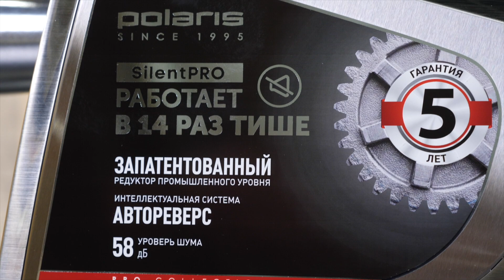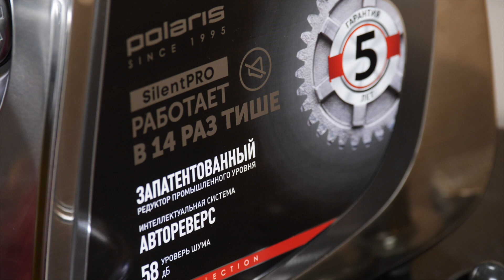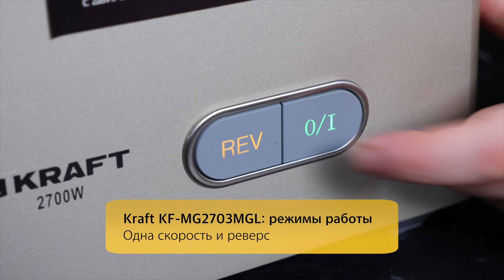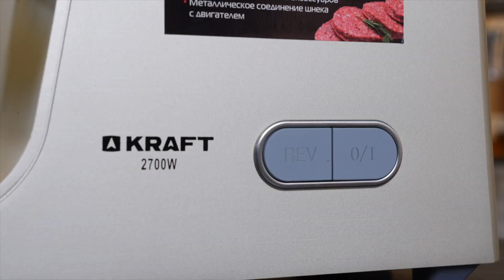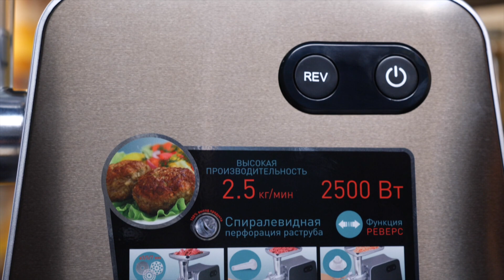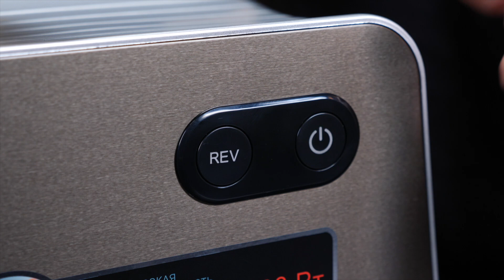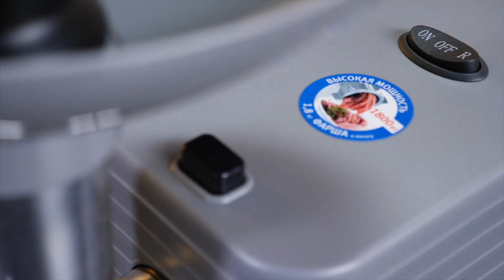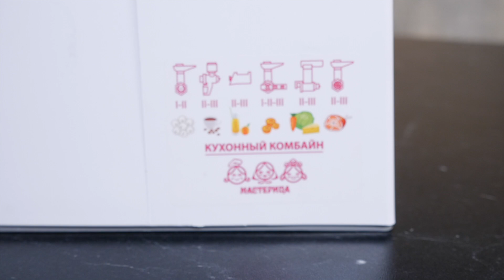Тест 7 мясорубок | Фарш и колбаски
Мясорубки Polaris, Kraft, Kitford, Vitek, Starwind, Zigmund & Shtain, Мастерица — протестировали целых 7 моделей. Сделали фарш из говядины и свинины, а потом из того что получилось — колбаски (с использованием специальных насадок). Все ли мясорубки справились? Возникали ли проблемы? Какие впечатления от мясорубок? Плюс подробности о каждой модели. Всё это в нашем видео. А в конце — еще и РОЗЫГРЫШ МЯСОРУБКИ с простыми условиями участия.
Для удобства в первом закреплённом комментарии — навигация по видео.

Партнёр видео:
— лучшая мясная лавка Москвы Prime Meat

Мясорубки из видео:
Polaris PMG 2292AL Silent

Репост ЭТОГО видео у себя в ВК: полностью открытый доступ, полностью открытый реальный профиль (не созданный специально для участия в розыгрышах).
Ссылка на репост (или id ВК) в комментариях ПОД ЭТИМ видео.
Комментарии по теме приветствуются :).

Розыгрыш состоится 5 сентября 2022 года в стриме на канале Tostr. Победителя выберем, задействовав алгоритм случайного выбора комментариев, с проверкой соблюдения всех обозначенных условий. Доставка мясорубки победителю осуществляется только по территории Российской Федерации.